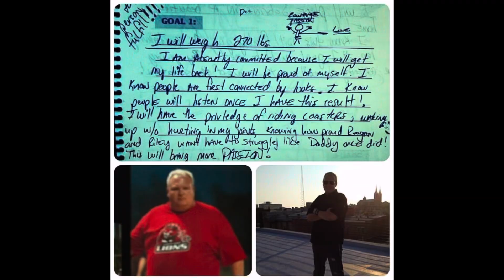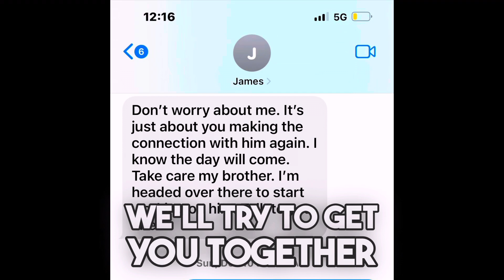Thank You Tony Robbins and James Bowman …..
It was the lessons that I learned and that were shared with me by Tony Robins and his personal assistant/chiropractor, James Bowman that changed my life forever.

Come along this journey with us as we show you the power of belief. There is nothing more powerful on the planet than belief from another in you. ￼